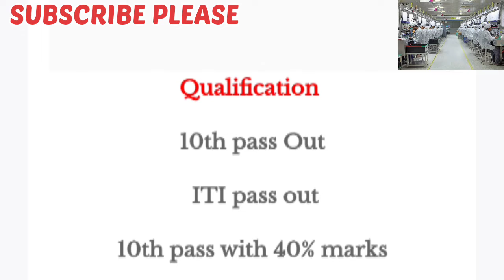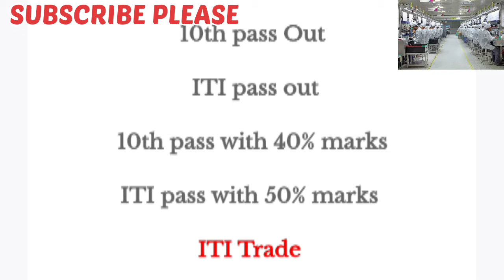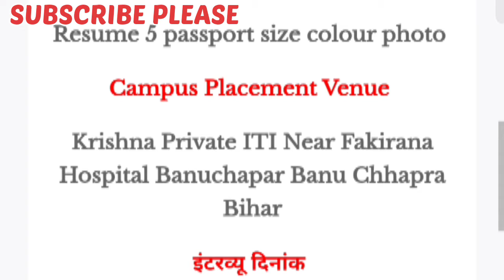Lava International Limited Noida | Lava Mobile Company Jobs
lava company noida sector 63 work
lava international ltd noida sector 63
job in noida company
lava international limited noida job
job in noida
lava international limited jobs
lava international limited noida campus placement 2024
lava international limited noida jobs 2024
lava mobile company noida sector 63
lava mobile company
noida mobile company job
job in noida for graduate fresher
noida mein job kaise dhundhe
fresher job in noida
lava mobile company job
lava international limited noida
lava international noida
lava international limited job
noida jobs
lava company job
lava company mein job
job in lava company
lava mobile company jobs
lava company jobs
lava company job in noida
israr atoz
iti jobs 2024
mobile company job vacancy 2024
mipie company jobs 2024
private company jobs
lava company mein job kese paye
lava mobile company requirement noida lava mobile company noida sector 63
lava mobile job in noida sector 63 address
mobile company job noida
lava company job noida sector 63